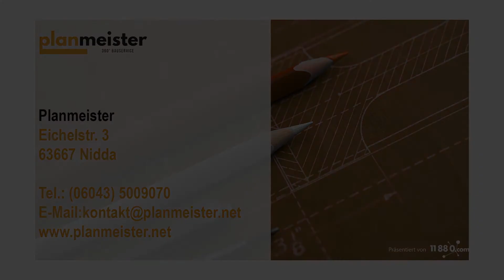Planmeister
Planmeister ist eine Online-Vergleichsplattform, auf der Sie als Bauherr leicht die Experten finden, die Sie bei Ihrem Bauvorhaben unterstützen. Da wir selbst vom Fach sind wissen wir, wie aufwendig es sein kann, ein verlässliches Planungsbüro, einen guten Architekten oder solide Bauunternehmer zu finden. Deshalb haben wir mit Planmeister eine übersichtliche Plattform ins Leben gerufen, auf der Spezialisten und Auftraggeber zueinander in Kontakt treten. Planmeister unterstützt Sie als unabhängiger Interessensvertreter und koordiniert auch die Abwicklung von Zahlungen. So gehen Sie kein Risiko ein.

Eichelstr. 3
63667 Nidda